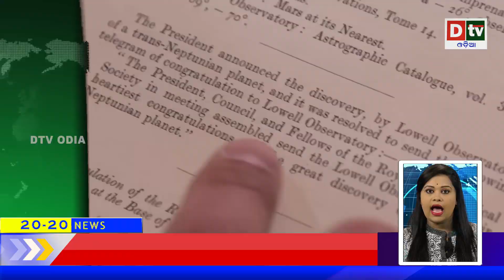NEWS-20-20@ 29 08 2019 | Odia news live updates